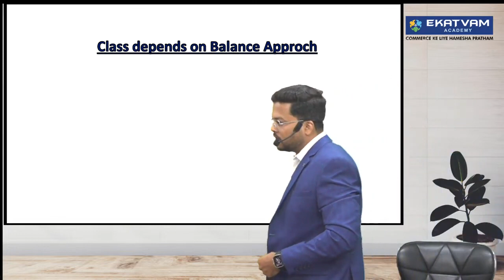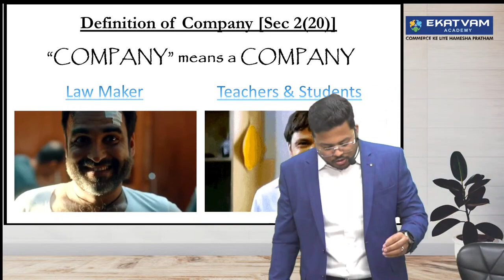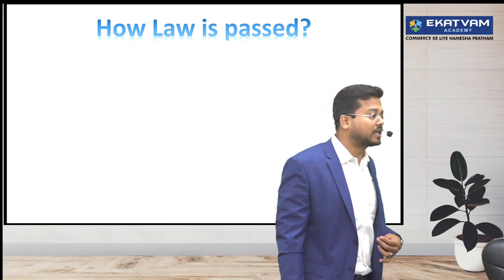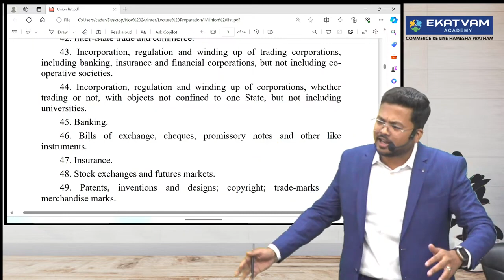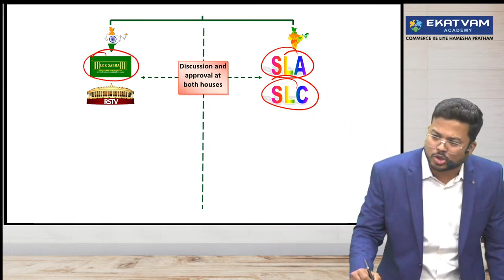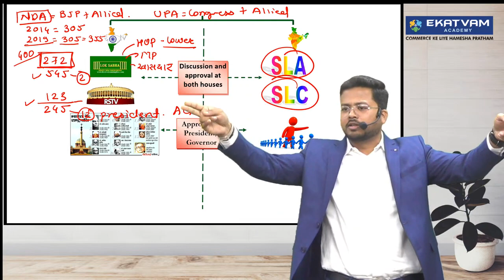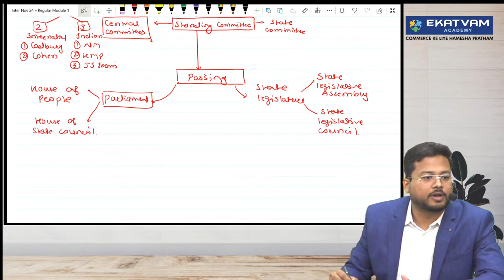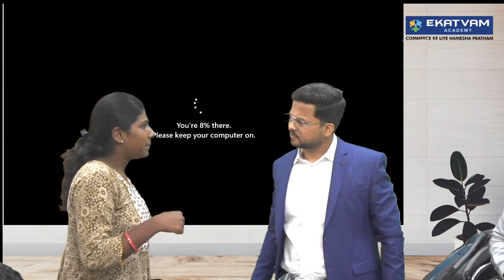01 CA Inter Law Full Course | Nov 24 Exam | CA Darshan Khare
01 CA Inter Law Full Course | Nov 24 Exam | CA Darshan Khare